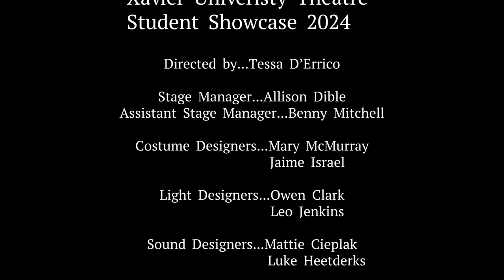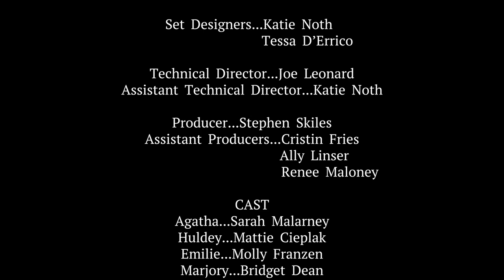The Moors (trailer) - Xavier University Theatre Student Showcase 2024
Directed by Tessa D'Errico